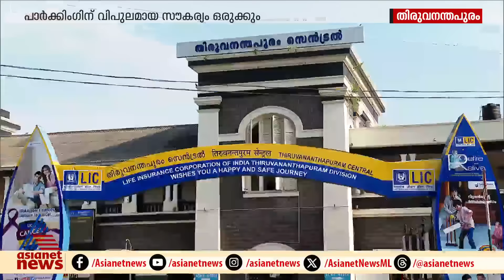തിരുവനന്തപുരം റെയിൽവേ സ്റ്റേഷൻ ഇനി വേറെ ലെവലാകും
'ടിക്കറ്റ് കൗണ്ടർ ഏസിയാക്കാൻ പറ്റുമോ'? തിരുവനന്തപുരം റെയിൽവേ സ്റ്റേഷൻ വേറെ ലെവലാകുമ്പോൾ യാത്രക്കാർ പ്രതീക്ഷിക്കുന്നത് ഇതൊക്കെയാണ്